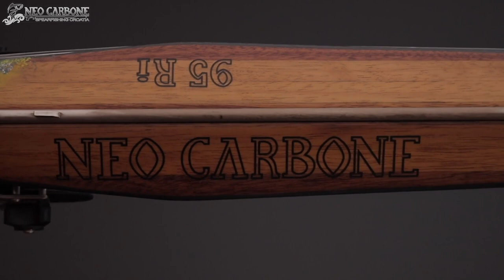NC95RiN - Neo Carbone Roller 95 Inverted Nature - Wooden Speargun High Quality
Neo Carbone represent a handmade high quality wooden spearguns production company
The entire Neo Carbone team has teamed up and successfully designed and manufactured their own wood spearguns for even more enjoyment in spearfishing.
Combining decades of experience in underwater fishing and technical knowledge, after months of testing and rehearsing, we are proud to present and offer our wooden spearguns.
Spearfishing is our passion